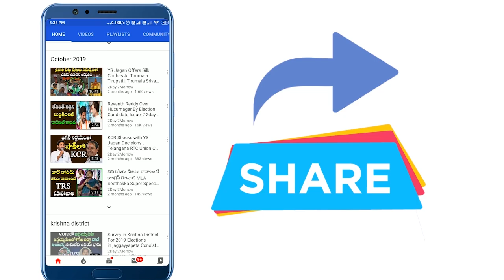KCR పై తిట్ల వర్షం | Huzurabad Bypolls | Huzurabad Public On TRS Money Distribution # 2day 2morrow